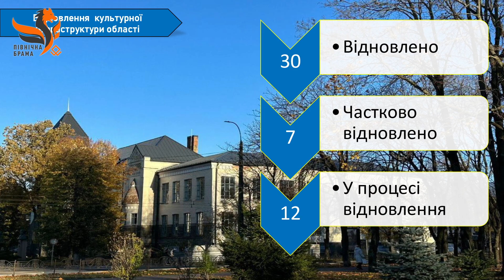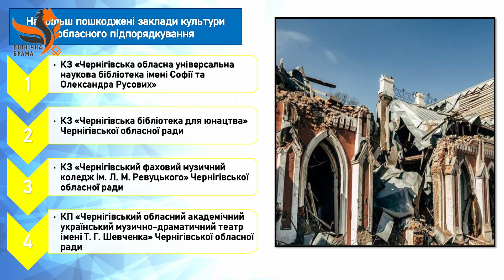Як відбудовують від російських руйнувань театр, бібліотеки й муз.коледж у Чернігові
У Чернігові рятують об’єкти культури, пошкоджені російськими військами.
В сюжеті - деякі подробиці про те, як відновлюють:
обласний театр (і про роль благодійників: фонду "Партнерство за сильну Україну",
французького агентства Expertise France, німецького "Центру допомоги мистецтву України");
обласну бібліотеку для юнацтва (благодійник, що фінансує основні роботи - Світовий фонд пам'яток);
обласну універсальну наукову бібліотеку (благодійник - Український аграрний холдинг);
Чернігівський музичний коледж (благодійник - Данська рада у справах біженців).